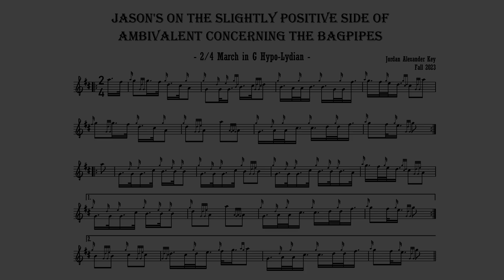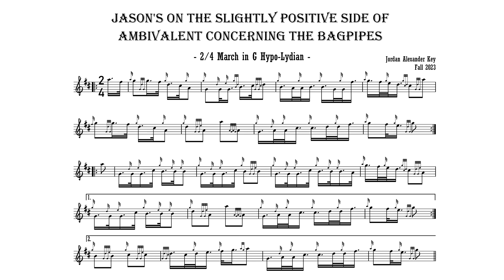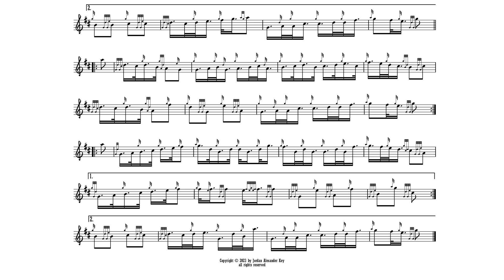Jordan Key - 2/4 March in G Hypolydian, “The Slightly Positive Side of Ambivalent” (“Jason’s March”)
The MSR (March, Strathspey, and Reel) is a long-standing sequence of pieces that demonstrate a bagpiper's mastery of the instrument and idiomatic Scottish musical styles, the Scottish 2/4 March and Strathspey both being uniquely Scottish forms. While marches in other genres of music are often considered trivial pieces, in the Scottish idiom, the 2/4 March is one of the most highly regarded forms. The Scottish 2/4 March irequires much nuance and control to successfully execute in its most austere and virtuosoic settings.

Most 2/4 Marches orient around A on the bagpipe and so are in A pentatonic or A Mixolydian; this 2/4 March is unique in that it is set to a mode (as far as I am aware) never before set to a 2/4 March: G Hypo-Lydian on the high-G of the bagpipe scale. 2/4 Marches in G are extremely rare, and I presently do not know of any that orient around high-G. I do know of a few that orient around low-G: "Bonnie Highlands" and "My Bonnie Sixpence" by Malcolm 'Calum Mòr' MacInnes (b. 1871), "Calum Eairdsigh Choinnich" by Allan MacDonald (b. 1956), and the anonymously composed "Morair Sim" (c. 1715). However, to my knowledge, no 2/4 March oriented around high-G is yet in circulation until now.